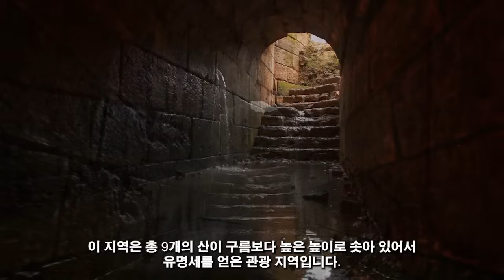국가 군사 비밀! 06월 11일 14:00